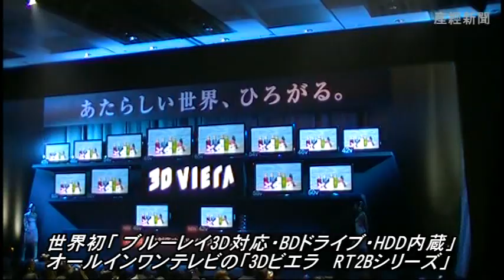改めて滝クリ堪能！魅惑「斜め４５度」健在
フリーキャスター滝川クリステルさん（32）が21日、世界初のブルーレイ3D対応・BDドライブ・HDDオールインワンテレビ「3Dビエラ　RT2Bシリーズ」の新宣伝キャラクターに起用され発表会に登場。ブルーのドレスで登場したクリステルさんはパナソニックの西口史郎・デジタルAVCマーケティング本部長と対談。サービス精神旺盛にFNN系報道番組ニュースJAPANでおなじみだった〝斜め４５度〟目線を会場にときおり投げかけ、熱心に新商品をアピールしていた。